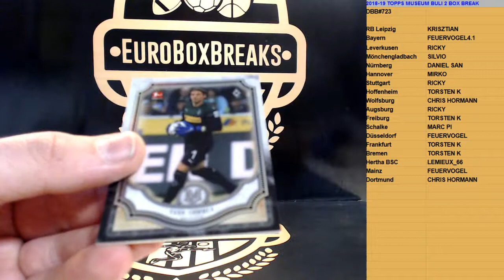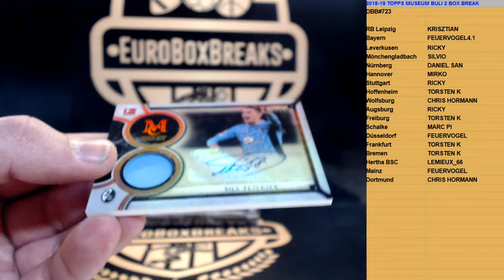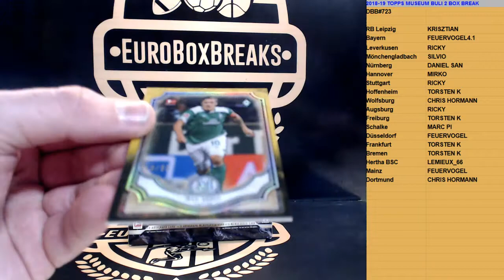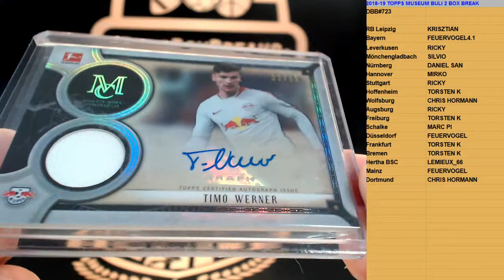SOCCER DBB#723 - 2018-19 Topps Museum Bundesliga 2 Box Break